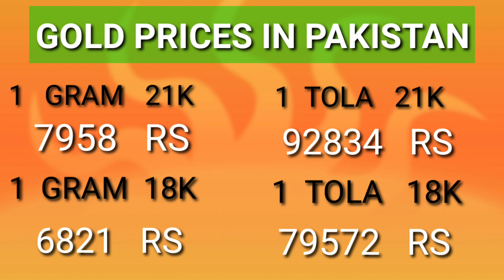GOLD RATE TODAY/ TODAY GOLD PRICE/ GOLD RATE IN PAKISTAN/ TODAY GOLD RATE IN PAKISTAN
gold price today pakistan
white gold price in pakistan
today new gold price in pakistan
gold price
today gold prices in pakistan
gold prices in pakistan today
gold prices increase in pakistan
gold rates in pakistan declined
gold rate today per tola
gold per tola rate
gold rate in pakistan
gold rate in pakistan 2020
gold rate in pakistan today live

gold price
gold prices
gold investment
gold forecast
gold analysis
breaking news